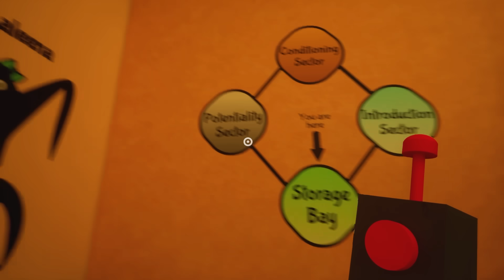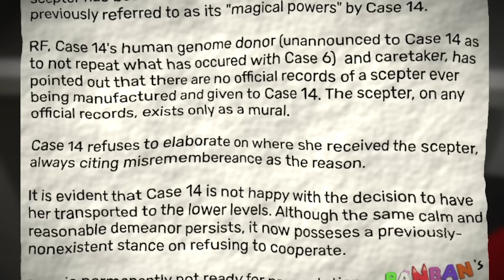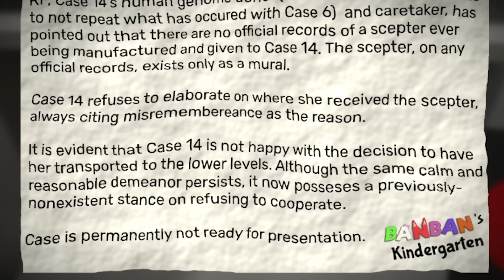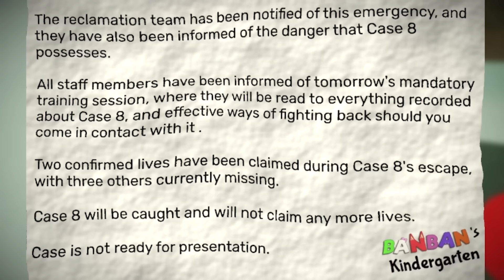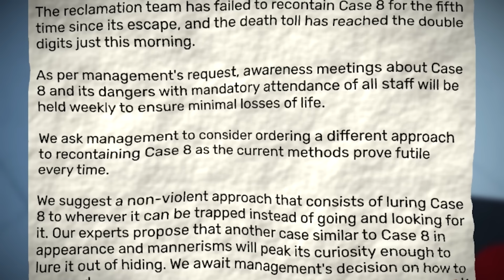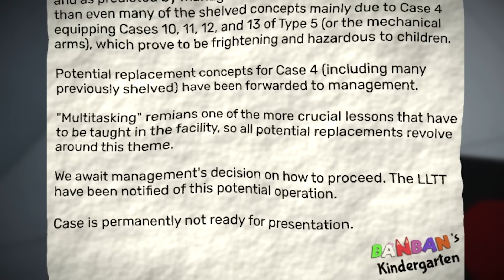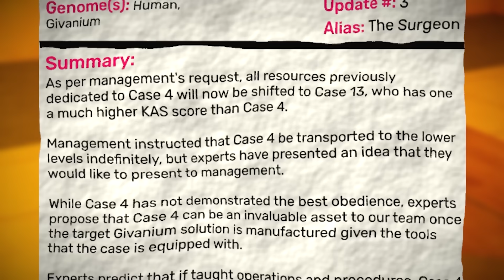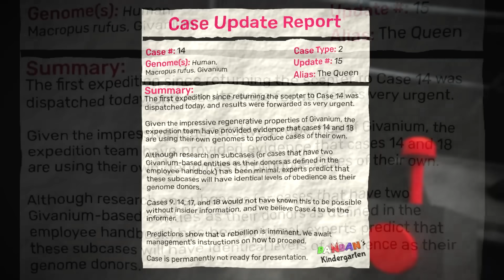Garten of Banban 6 (Full Game)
Our adventure through the killer mascot infested kindergarten continues in Garten of Banban chapter 6.
This is a full playthrough for Garten of Banban 6.